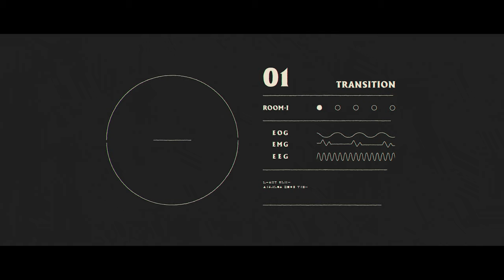Town Portal - Vanitas (Official Music Video)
Official music video for Town Portal's Vanitas.

A free interpretation of a common sleep cycle.
A journey through abstract landscapes and anatomical visualizations.

The music video realized for Vanitas is a free interpretation of a common sleep cycle with the aim of visually representing the dark and eerie sounds of the song.

Hence the choice of the subject of “sleep” which, conceived as the most death-like everyday experience, allowed to trace the obscure and nocturnal atmosphere of the track, without sticking too much to the usual imagery associated to heavy music.

Anatomical representations, abstract settings, folkloristic figures, nightmares and still lifes ( vanitas ) follow one another unceasingly to emphasize the complex structure of the song by creating continuous rhythmic-visual correspondences.

A journey where the protagonist and his consciousness ( the red sphere ) go through the five phases of sleep, from falling asleep to the catharsis of the REM phase, interrupted by an experience of sleep paralysis and followed by a turbulent awakening that brings the protagonist back to reality, in the dawn of a generic city in a day like any other.